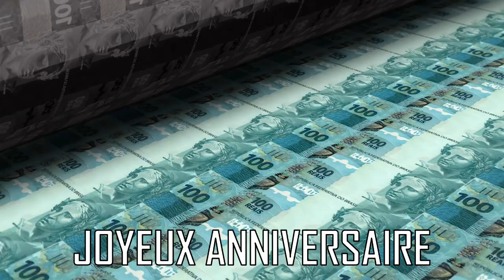JOYEUX ANNIVERSAIRE I VERSION 80'S